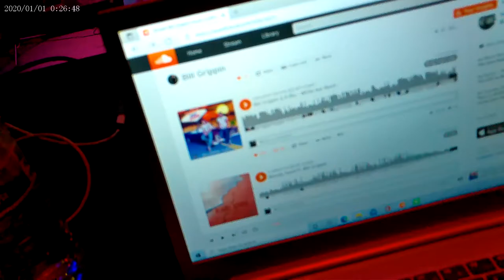White Tee Flexin' Live I Bill Grippin X K-Blu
You have FINALLY Made It To The Channel !

Music ARTIST : BILL GRIPPIN